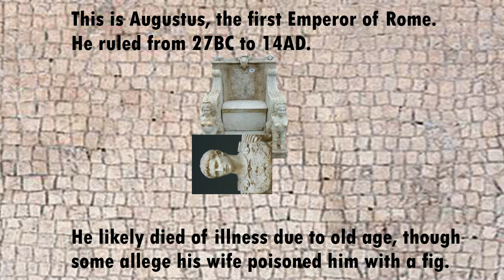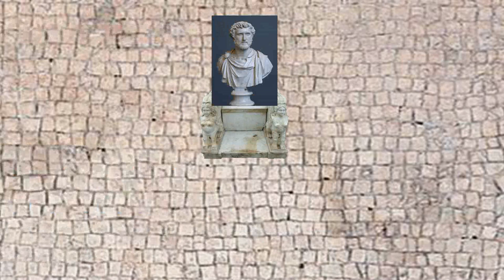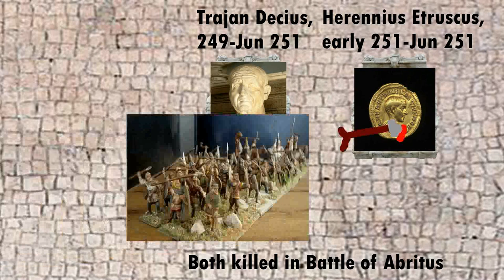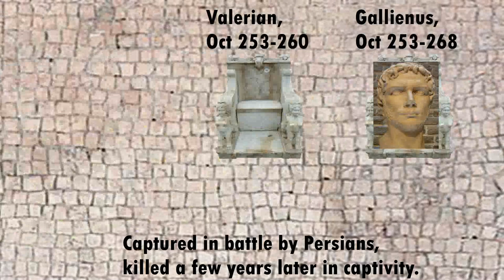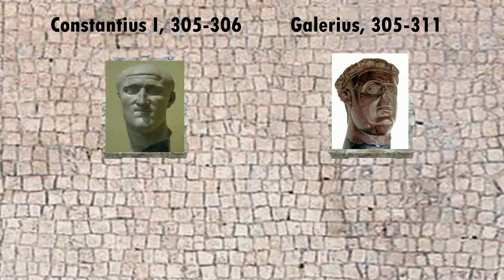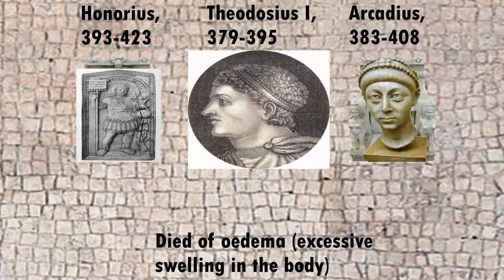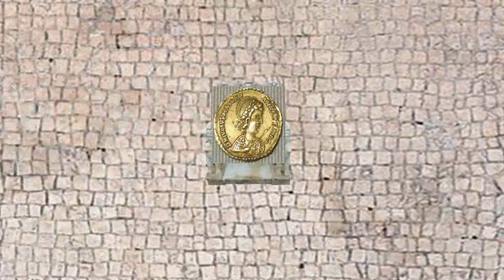Every Roman Emperor And How They Died